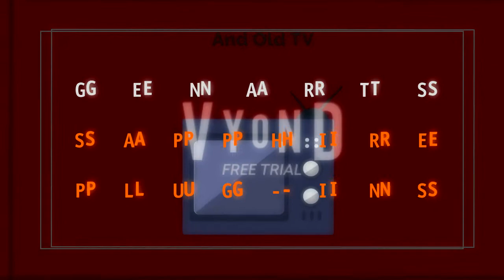GenArts Sapphire Plugins Watermark Gets Grounded Intro